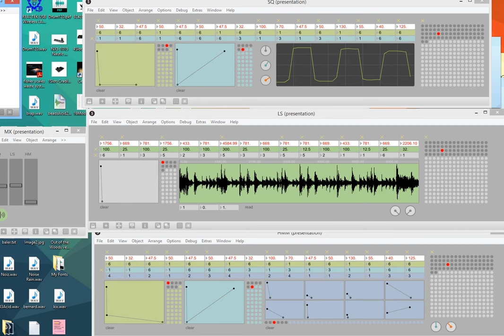Messing With Max MSP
A couple of patches I've been working on.